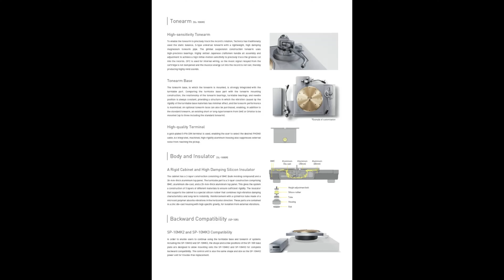Technics SL-1000R , SP-10R Catalog ( English Language )